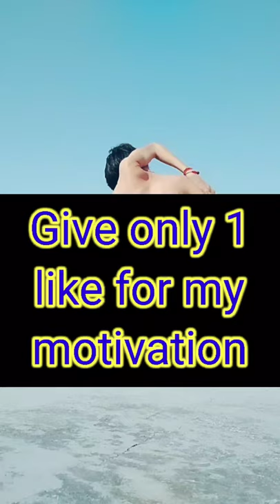Dj Alok | Vale Vale song | Dancer video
Learn moreListen ad-free with YouTube PremiumSongVale ValeArtistALOK ZAFRIRAlbumALOK ZAFRIR - VALE VALE - SINGLE - DIGITALLicensed to YouTube byWMG, Som Livre 2 (on behalf of Som Livre); Kobalt Music Publishing, Warner Chappell, LatinAutor, UNIAO BRASILEIRA DE EDITORAS DE MUSICA - UBEM, LatinAutorPerf, LatinAutor - Warner Chappell, Muserk Rights Management, and 6 Music Rights Societies